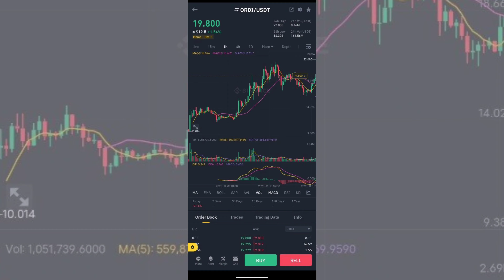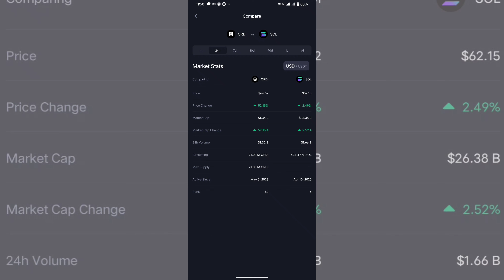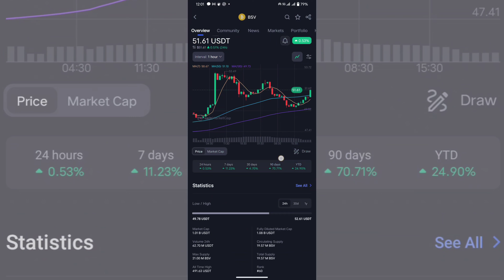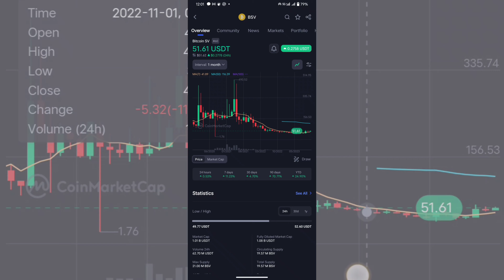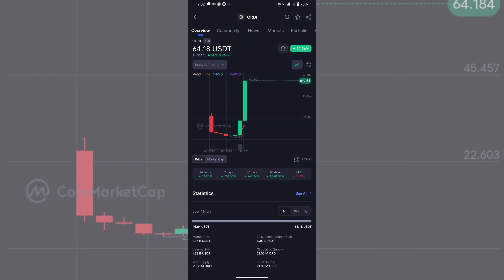ORDI COIN PREDICTION | ORDI PRICE ANALYSIS | ಮಿಸ್ ಮಾಡಿಕೊಳ್ಳಬೇಡಿ | 1000x COIN 🔥🚀🚀🚀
ORDI COIN PREDICTION | ORDI PRICE ANALYSIS | ಮಿಸ್ ಮಾಡಿಕೊಳ್ಳಬೇಡಿ